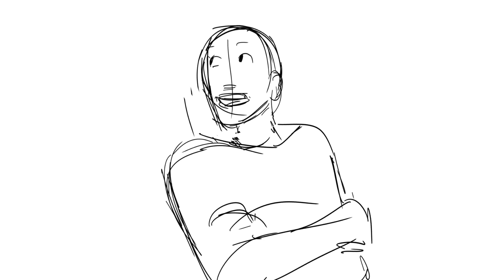Narvin draft animation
Decided to attempt lip sync, pretty happy with this first attempt, maybe I'll add more in-betweens in the end and finish it. Here I was mostly drying to do lips, expressions and dynamic lol.
The clip is from War Room 1 First Days of Phydon ]from Big Finish